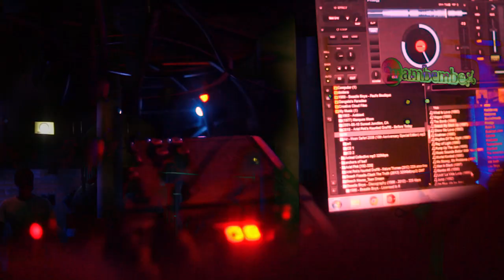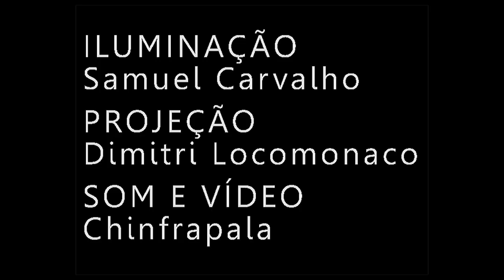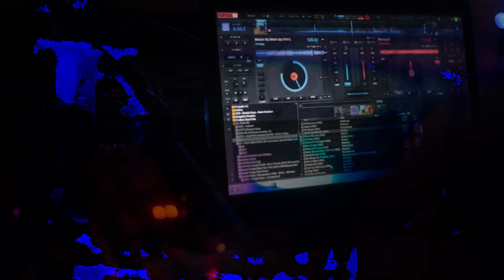IMG1111 || DJAMBEISS 2015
IMG1111 ao vivo no Mambembe Comida e outras artes, 04-07-15

Projeção
DIMITRI LOCOMONACO
Iluminação
SAMUEL CARVALHO
Som (Palco B) & Vídeo
CHINFRAPALA